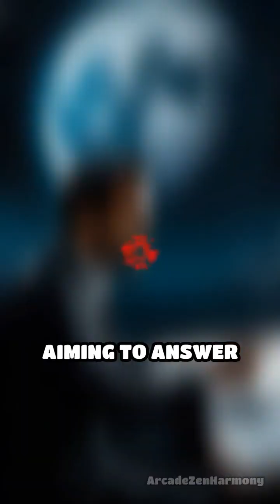Europa Clipper: NASA’s Hunt for Alien Life Begins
NASA’s Europa Clipper mission is ready to unlock Jupiter’s icy secrets. Could we find signs of alien life? Dive into the mission’s details and what makes it historic!